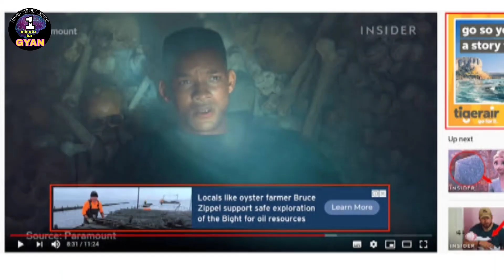पैसों की बारिश होगी// Rain of 💰💸// 2nd Technique Reveal.